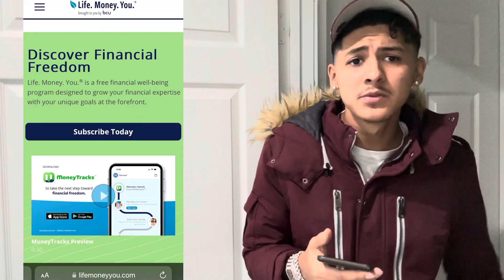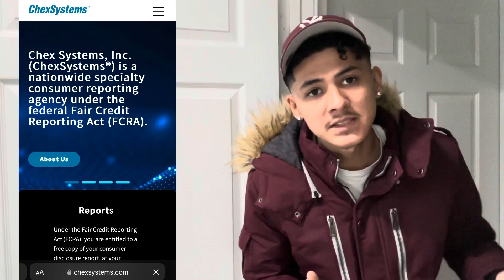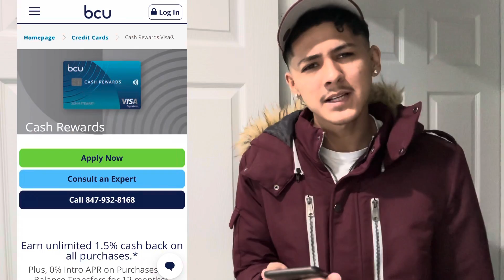How To Get A $25K Baxter Fcu Credit Card